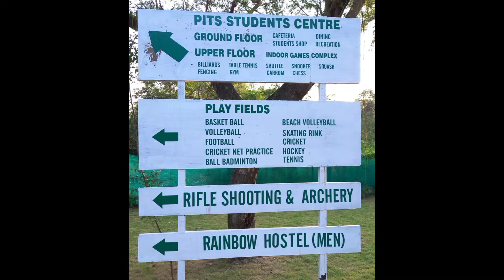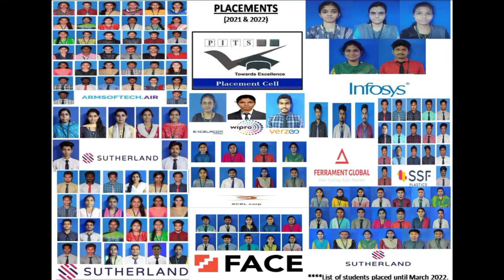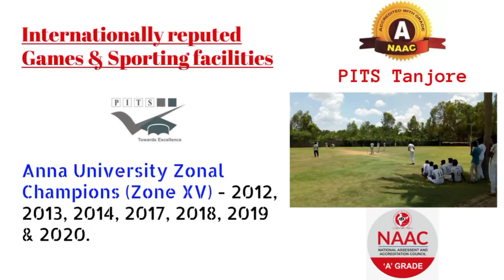PITS Tanjore. Highly Accredited Engineering College with 'A' Grade by NAAC.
Parisutham Institute of Technology & Science [PITS]. Thanjavur (Tanjore). Tn. India.

PITS is a NAAC 'A' Grade Accredited Engineering Institution: The National Assessment & Accreditation Council of India (NAAC) has accredited the institution with ‘A’ GRADE on 21st December 2021 in the very first cycle.

PITS is a virtual visual education centre designed to make absorption much easier for students to follow their lessons. Every class room is equipped with over-head & L.C.D. projectors and all lecture theatres and computer centres have LCD projection and E-Board facility. Labs are well designed and equipped.

Grooming lessons are taught and enforced right from the day one. Yoga, aerobics, silambam and singing classes are compulsory. To induce creativity, sand sculpting, clay modeling and chart making sessions are also conducted. These activities are designed to promote logical thinking, team work and leadership. Type writing tutorial is compulsory. Video hour, Quiz hour, Role play, Panel debates, Group Discussion, Class seminars, Viva voce, Paper presentation are conducted from first semester onwards. These activities are designed to make campus life lively and to increase students’ participation. To bring out creativity, program known as “Talent Time” is conducted to encourage students exhibit their talents.

Spoken English
Disciplined grooming along with a special stress spoken English has made this institution unique.  Classes are strictly taken in English. Finishing School and communication enhancement programs like singing classes, panel debates, group discussions, movie classes, topic presentation, language lab sessions have further helped students to drastically improve their English communication skills.

Placements
Almost 85% to 90% of the students get placed annually by way of Campus Interviews. About 10 to 13 corporate companies visit the campus every year for recruitment apart from off-campus interviewers. The students are trained right from the first year by way of Finishing School classes. Prior to recruitment they are given intensive coaching in aptitude tests and interview process.

Hostels/ Buses
There are two hostels - The Rainbow hostel (for gentlemen) and The Breeze hostel (for ladies). It has four-seater,  two-seater & single-seater rooms. The sharing rooms have individual cubicles for privacy.  College buses are available for day scholars.

You are invited to visit the PITS Campus.
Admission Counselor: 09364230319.